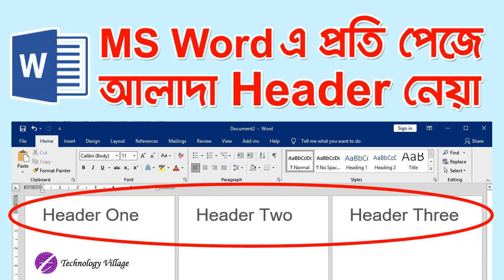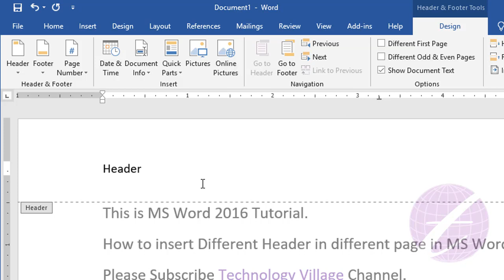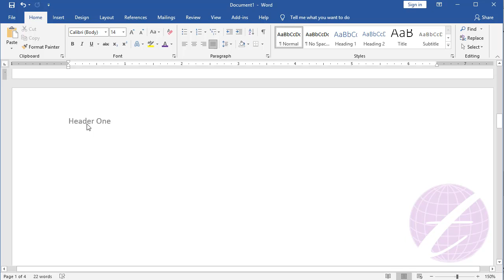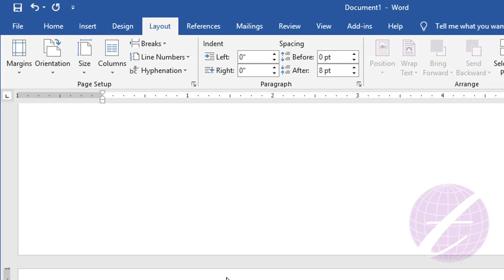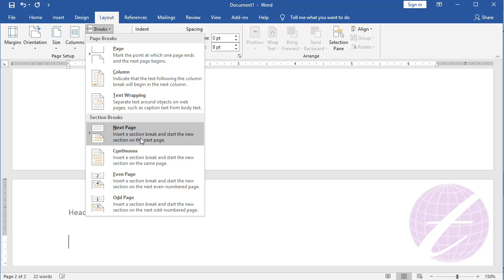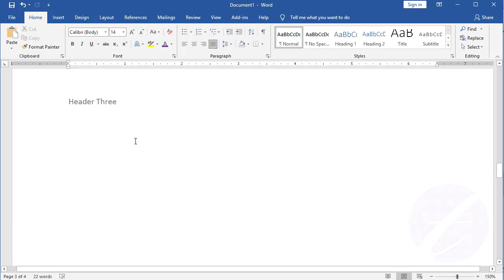Different Header Footer in Word | Header and Footer in MS Word | Microsoft Word Tutorial Bangla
You can insert different header footer in word. This is Microsoft Word Tutorial Bangla & you can learn header and footer in ms word. You will learn how to insert different header footer for each page, different page numbers in word, different header footer for each section, different header footer portrait landscape etc. You'll also know about insert header on first page only, insert header on one page only, header footer in specific page etc. The different header on word are easy in header footer in ms word or header and footer in word. You can insert header and footer & edit header and footer in MS Word.

এ ভিডিওতে দেখানো হয়েছে এম এস ওয়ার্ড এ একই ডকুমেন্টে ভিন্ন ভিন্ন header ও footer নেবেন কিভাবে।